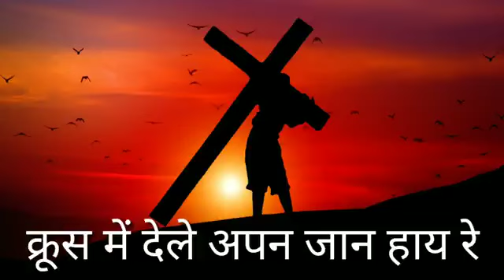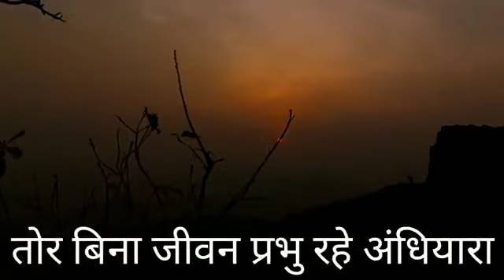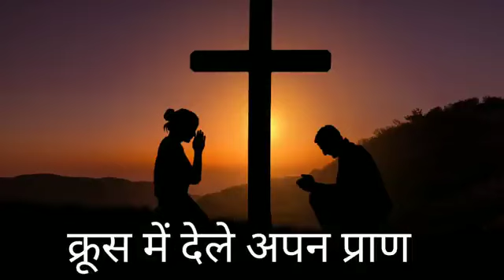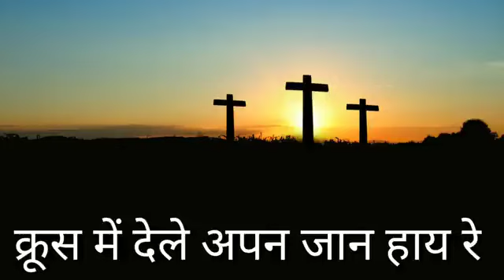हे_प्रभु_मोर_पाप_लागिन new christian song jesuse geet dj Mukesh Latehar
jharkhand